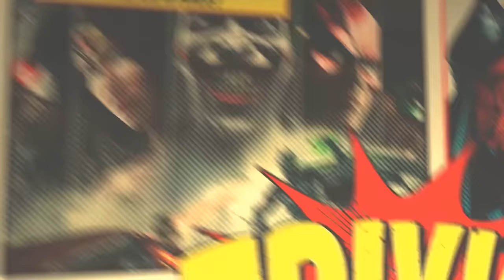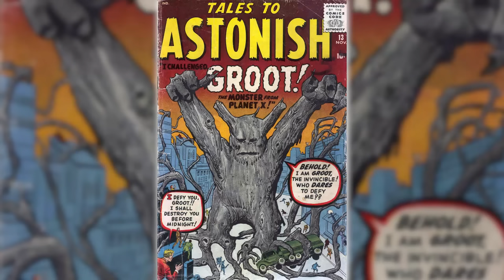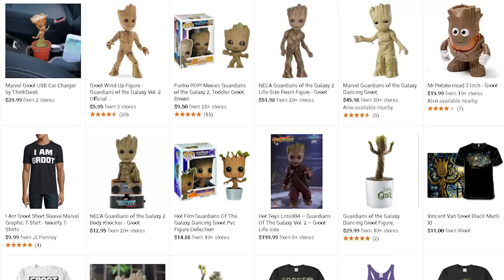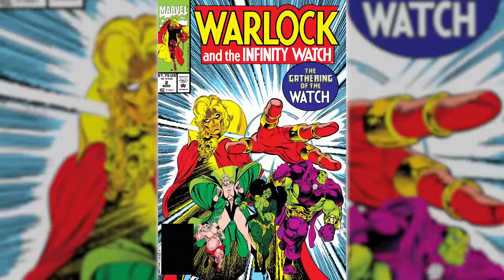EVERY MEMBER of the Guardians of the Galaxy!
There have been MANY members of the Guardians of the Galaxy including Iron Man, Captain Marvel, and VENOM!  Let's learn more!

0:00 Star Lord
1:49 Rocket Racoon
3:09 Groot
4:25 Drax the Destroyer
5:52 Gamora
7:03 Adam Warlock
8:28 Phyla-Vell
9:44 Mantis
10:52 Vance Astro
11:49 Bug
12:45 Jack Flag
13:29 Moondragon
14:43 Iron Man
15:29 Angela
16:21 Agent Venom
17:30 Captain Marvel [Maybe]
18:04 Kitty Pryde

Yehoshua Flores, Bonnie Davies, Ashley Donson, Billy Lewis, Taylor Adams, Dylan Blass-Svedik, Ethan Dannen, Josh Gallagher, David Gomez, Sondre Hille-Krumsvik, Donovan Laurain, Oscar Lepe, Wade Noble, Corey Ogburn, Zach Perkins, James Porter, Andrew Shaffer, James Shaner, Kendall Trampe